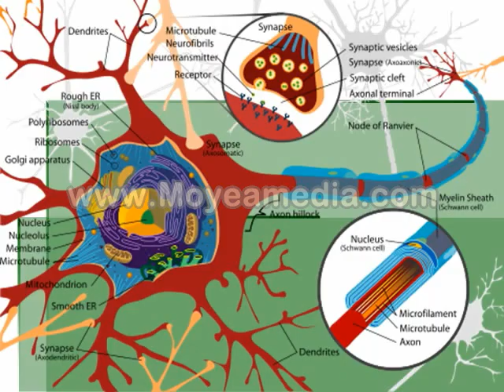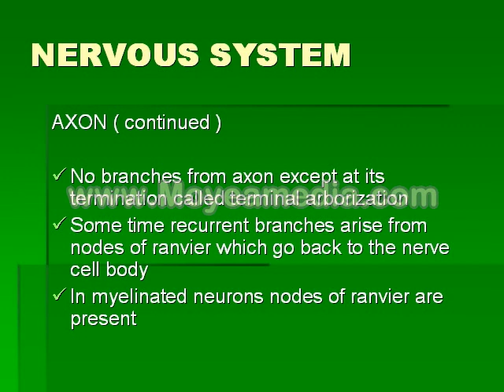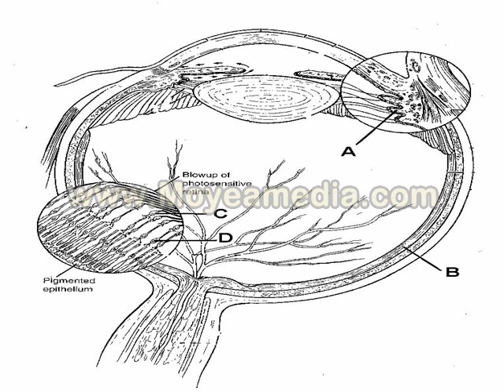Dr Umar Draz - NERVOUS TISSUE.mp4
Dr Umar Draz - NERVOUS TISSUE